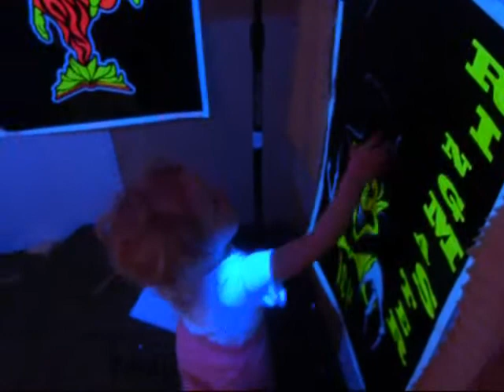Everyday Music Video (Official)